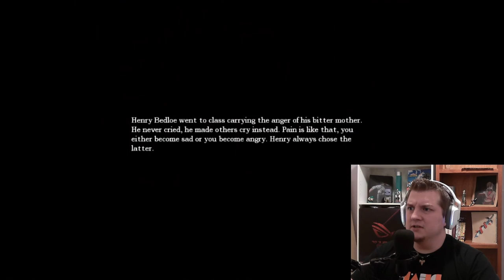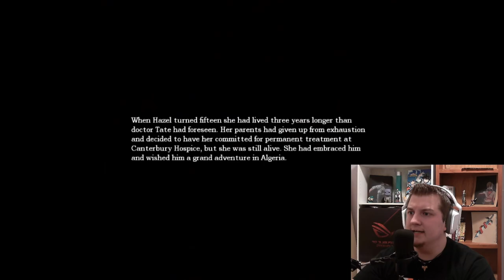Killing ALEXANDER!!! | Amnesia: The Dark Descent Ending